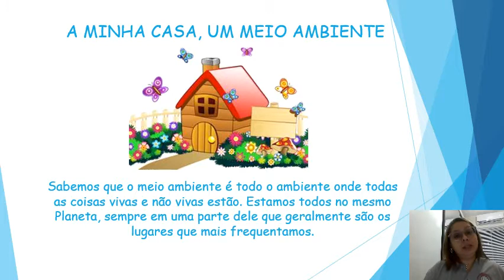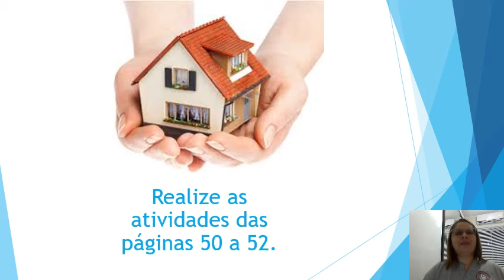IAM - 3º ANO - ÉTICA (A MINHA CASA / UM MEIO AMBIENTE) 30-06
Professora: Monique Amaro